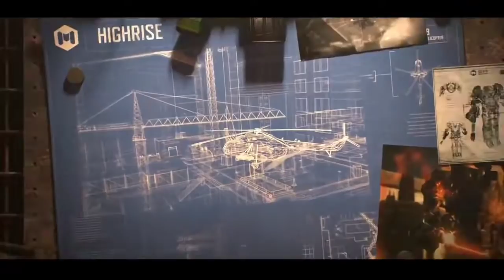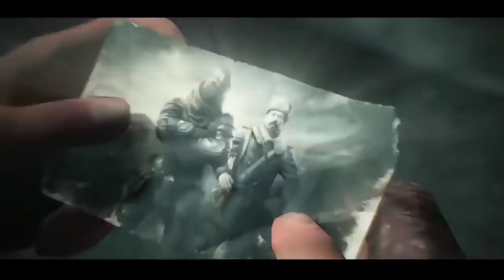CODM ALL SEASONS S1(2019)-S1(2022) | CODM EVOLUTION 🔥🔥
00:00 SEASON 1
01:10 SEASON 2
02:30 SEASON 3
03:18 SEASON 4
03:37 SEASON 5
04:24 SEASON 6
05:17 SEASON 7
06:15 SEASON 8
06:56 SEASON 9
07:54 SEASON 10
08:42 SEASON 11
09:46 SEASON 12
10:34 SEASON 13
11:36 SEASON 1 NEW ORDER
12:36 SEASON 2 DAY OF RECKONING
13:08 SEASON 3 TOKYO ESCAPE
14:18 SEASON 4 SPURNED & BURNED
15:14 SEASON 5 IN DEEP WATER
16:04 SEASON 6 THE HEAT
16:50 SEASON 7 ELITE OF THE ELITE
17:23 SEASON 8 CODM 2nd ANNIVERSARY
18:34 SEASON 9 NIGHTMARE
19:11 SEASON 10 SHADOWS RETURN
19:47 SEASON 11 FINAL SNOW
20:17 SEASON 1 2022 HEIST